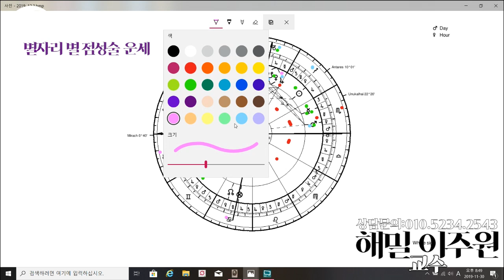[2019.12월 2일-12월 8일]별자리별 주간 점성술 운세[해밀 이주원 교수의 타로]타롯뉴스&해밀스톤&율하출판사&폴라리스타로카페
[2019.12월 2일-12월 8일]별자리별 주간 타로운세[해밀 이주원 교수의 타로]타롯뉴스&해밀스톤&율하출판사&폴라리스타로카페

복채는